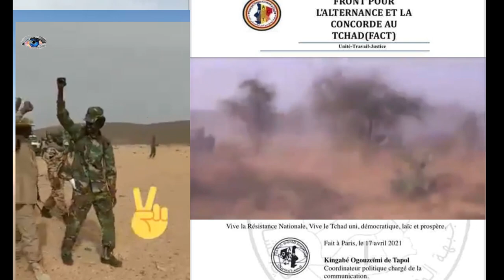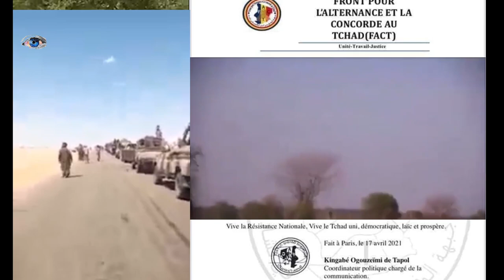Heavy fighting between Rebels and Chad Military as the Rebels advance towards capital N'Djamena.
After the Fighting in Kanem, the army announces that it has neutralised more than 300 elements of FACT rebels. This information has not been independently confirmed.
According to the chadian military,
a military delegation led by the Chief of General Staff of the Armed Forces, General Abakar Abdelkérim Daoud, visited Ziguey, on the borders of the Kanem and Borkou provinces, on Sunday 18 April 2021. This was following clashes between the Chadian army and elements of the Front for Change and Cohesion in Chad (FACT) in this area.
The first report drawn up by the General Staff of the Armed Forces states that more than 300 'mercenaries' were killed, 150 captured, and a large quantity of war material recovered or destroyed. The loyalist forces deplore the death of five soldiers and the wounded. "The situation is completely under control," The military authorities said.
Several completely charred military vehicles bear witness to the intensity of the fighting. Weapons and ammunition were seized. Wounded are being rescued. "Above all, they are our Chadian brothers," justifies a soldier as he gives water to drink to a captured rebel.
The army indicates that elements of FACT who have fled are being hunted down.
In the wake of this, the Chief of Staff of the Armed Forces deplores the fact that Chadians continue to kill each other for power. Because, he maintains, "violence has never been a solution to a problem. While calling for a general awareness, General Abakar Abdelkérim Daoud regrets "the instrumentalisation of Chadians by foreign agencies for unavowed purposes.
In their latest communiqué issued on 18 April, the rebel group claims to have liberated the Kanem province and to be continuing its sweep operations. The rebel group also states that a balance sheet will be communicated later.

Because of this insecurity, the United States has ordered its non-essential staff in Chad to leave the African country, as rebel fighters approached the capital on Sunday. Early election results is showing that President Idriss Deby is on course to extend his three-decade authoritarian rule.

 Idriss Deby seized power in 1990 at the head of an armed rebellion movement, he is a key western ally in fighting against Islamic militants in the region. France has a 4500 man strong anti terror force in Chadian capital N'Djamena.

 In february 2019, French fighter jets conducted airstrikes against rebels in northeastern Chad for three consecutive days, after a rebel convoy of about 50 pick-up trucks crossed from Libya into Chadian territory and unsuccessfully Chadian air strikes had attempted to stop them a few days before. Air strikes, conducted by french Mirage 2000 fighter jets were conducted on 5 and 6 February 2019, according to the French army, destroying about 20 pick-up trucks.